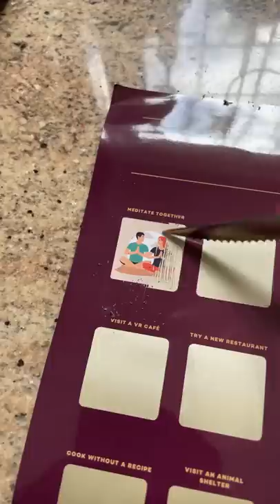I Can’t Believe She Chose This!